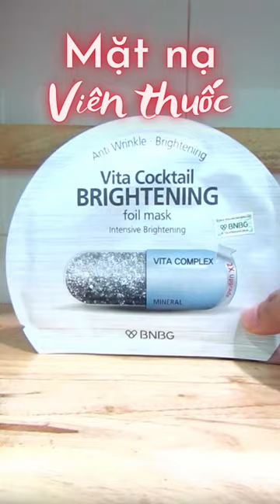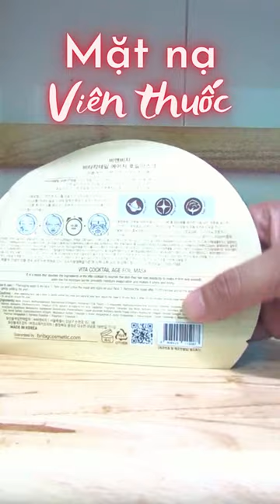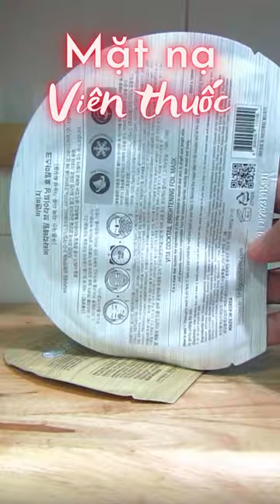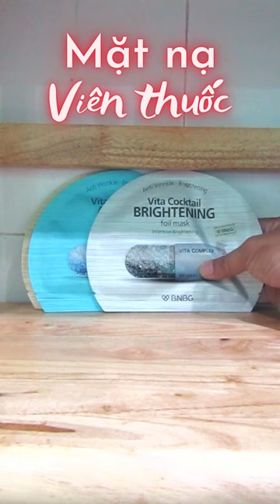Mặt nạ Banobagi Vita Cocktail foil mask 30ml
Banobagi Vita Cocktail Foil mask 30ml – 3 dòng sản phẩm cho nhiều loại da.

Vấn đề sản phẩm có phù hợp với làn da của bạn hay không chắc hẳn sẽ là một trong những điều khiến bạn vô cùng lo lắng. Mặt nạ Banobagi, với thiết kế cotton 100%, không chứa chất tẩy trắng có thể được sử dụng bởi mọi loại da, đặc biệt là đối với da thiếu ẩm, khô sần, thiếu sức sống. Bên cạnh đó, mặt nạ Banobagi còn có độ bám dính tuyệt đối, chống thoát ẩm, đồng thời giúp da hấp thụ dưỡng chất bằng chính nhiệt độ cơ thể nhờ vào những lá kim loại dát mỏng. Với 3 loại mặt nạ chính, bạn không chỉ không cần lo lắng về những kích ứng đối với da mà còn có thể thỏa thích đắm mình trong lựa chọn mà bạn yêu thích.

Banobagi Vita Cocktail Foil mask màu bạc (Intensive Whitening): Dòng mặt nạ này nổi bật với chiết xuất chanh, giúp đem lại cho bạn những hỗ trợ cần thiết để làm sáng những vùng da sẫm màu, nhợt nhạt; đồng thời có thể làm mờ vết thâm.

Banobagi Vita Cocktail Foil mask màu xanh (Intensive Moisturizing):  Độ ẩm chính là điểm mạnh của dòng mặt nạ này, giúp cho da có sự cân bằng về độ ẩm nhất định, duy trì được sự ẩm mịn của làn da và dần hạn chế được tình trạng khô da, nứt nẻ.

Banobagi Vita Cocktail Foil mask màu vàng (Intensive Lifting): Dòng mặt nạ này sẽ tập trung nhiều hơn vào việc đem lại cho bạn một làn da mềm mịn và chắc khỏe bằng cách cung cấp cho da nguồn dinh dưỡng vừa đủ và cần thiết.